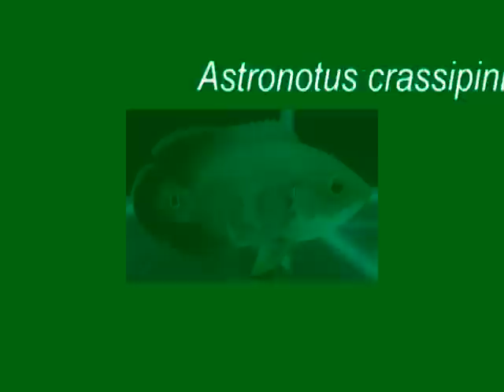Astronotus crassipinnis: El "otro" oscar (parte 2)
Primer video en internet de un ejemplar  subadulto de esta especie poco conocida.
Video producido por el Museo de Ciencias Naturales del ISFD35.